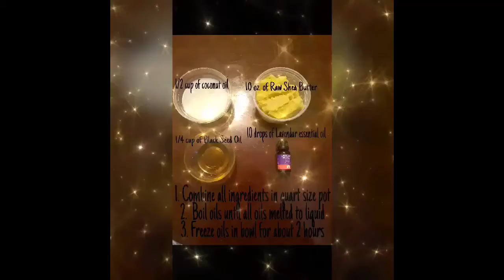DIY Coconut Oil Hair Grease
Super Easy Do it yourself hair grease with some benefiical ingredients that promotes health and hair growth. This grease can also be used on your skin.
Visit jahsorgasma.com for the entire recipe step by step + some more easy tips for coconut oil.